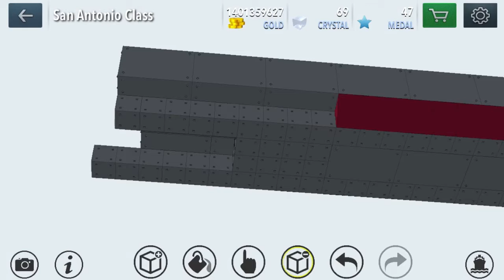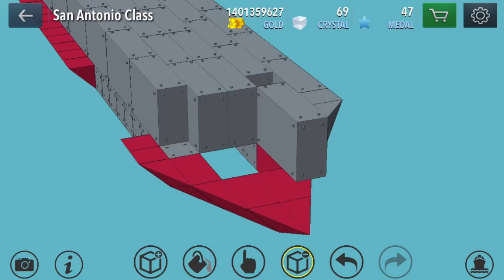Warship Craft Antonio Class Speed Build